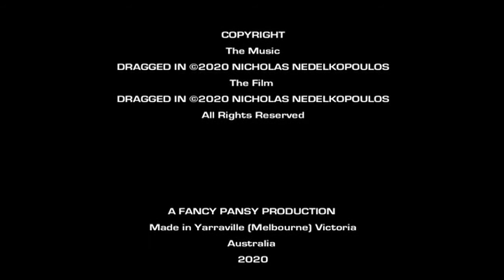Dragged In (2020)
Genre: Experimental / Abstract

Australia
2020